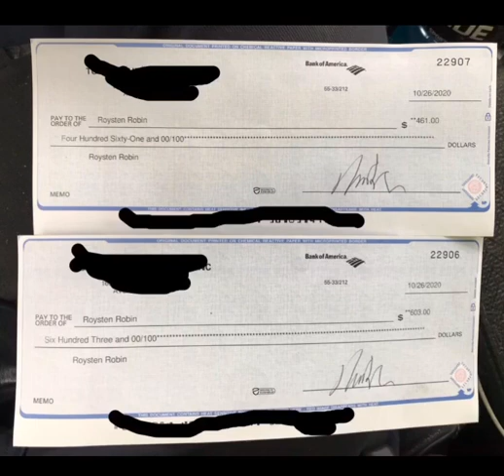2 checks in one day!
On this day in October we collected two checks in my course I teach you guys how to apply my strategies and have similar results anybody interested please contact me below: